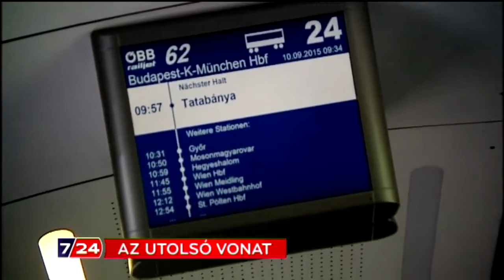Lezárták a határokat